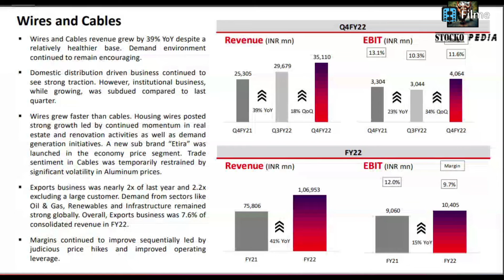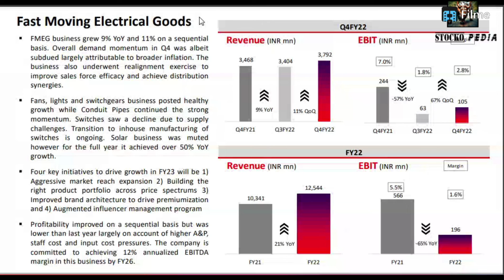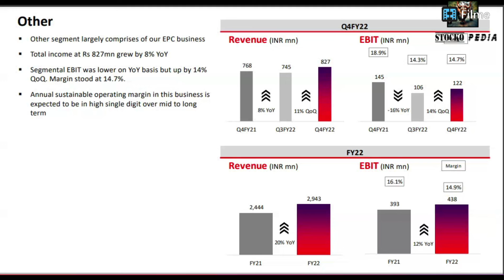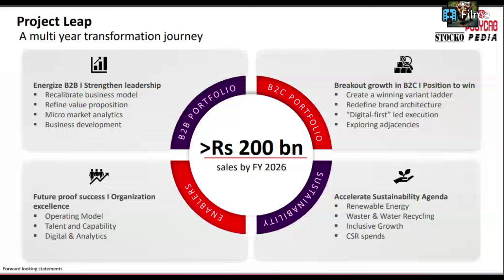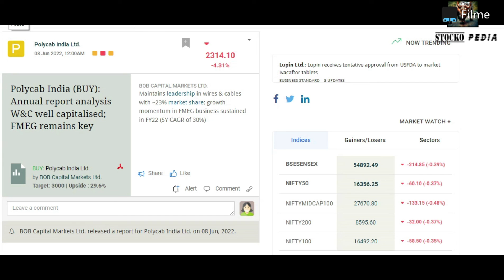POLYCAB INDIA SHARE LATEST NEWS 🟢🟢POLYCAB INDIA SECTOR ANALYSIS & TARGET🟢POLYCAB INDIA FUTURE TARGET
POLYCAB INDIA SECTOR ANALYSIS
 POLYCAB INDIA FUTURE GROWTH ANALYSIS